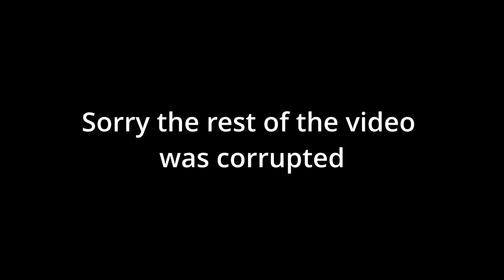Plate Up! Ep.1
My chummy pals and I play Plate Up! see how it goes on the incredible adventure of Waffle Fumo and Friends! watch episode one right here!